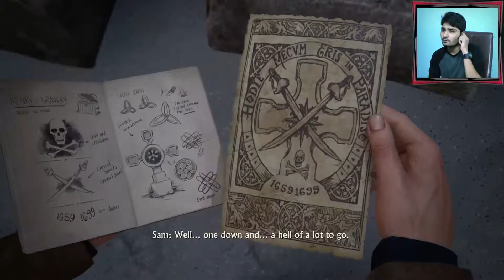Uncharted 4 Gameplay / PART-9 / Hindi / The Grave of Henry Avery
Part - 9 :The Grave of Henry Avery

Uncharted 4: A Thief's End is an action-adventure third-person shooter video game developed by Naughty Dog and published by Sony Interactive Entertainment for the PlayStation 4 video game console. It is the sequel to the 2011 game Uncharted 3: Drake's Deception, and is the fourth and final installment in the Uncharted series starring Nathan Drake, as well as the last in the series to be developed by Naughty Dog. It was first teased at PlayStation 4's U.S. launch event on November 14 2013, as the next entry in Naughty Dog's Uncharted series.

The story follows the games protagonist, Nathan Drake and is set three years after the events of Uncharted 3 Drake's Deception, where Nathan Drake had presumably left the world of fortune hunting behind. However, his adventure resurfaces when his older brother, Sam, seeks help to save his own life and offering an adventure Drake can’t resist. On the hunt for Captain Henry Avery’s long-lost treasure, Sam and Drake set off to find Libertalia, the pirate utopia deep in the forests of Madagascar. It is described as his "greatest adventure yet that will test his physical limits, his resolve, and ultimately what he’s willing to sacrifice to save the ones he loves.